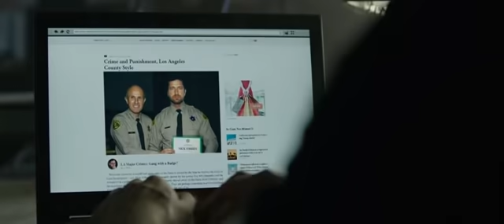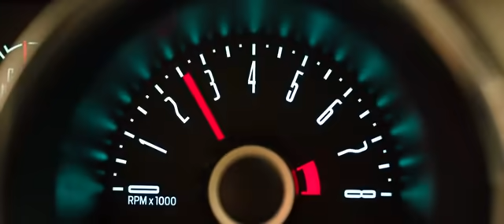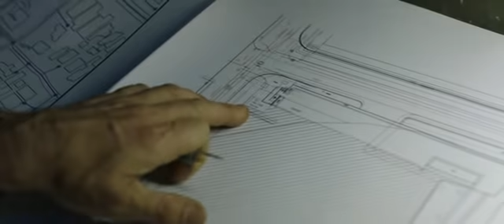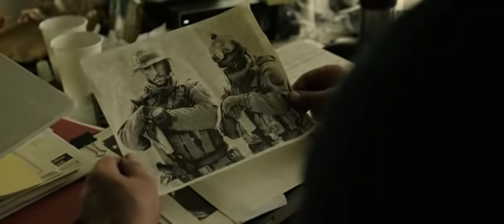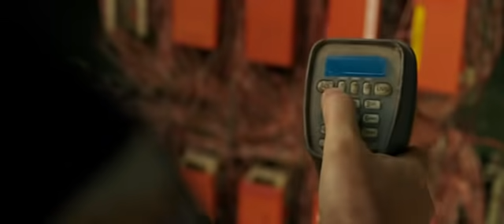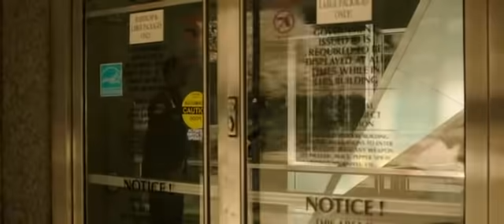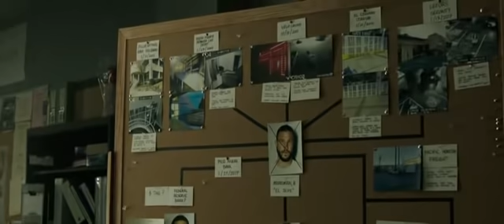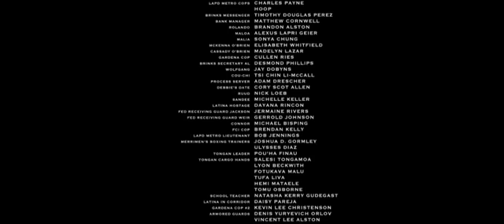Dokonalá loupež 2018 cz